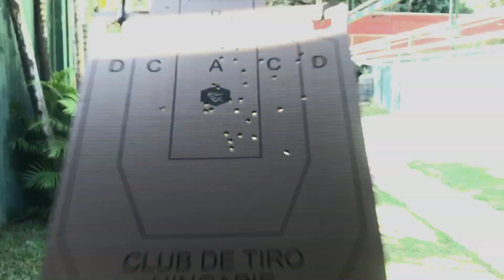Shooting Range 2018